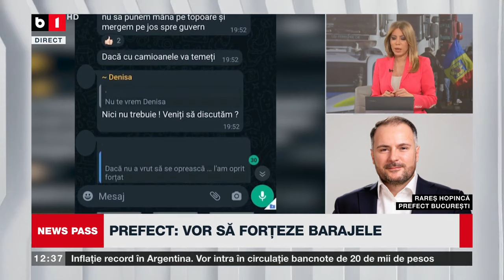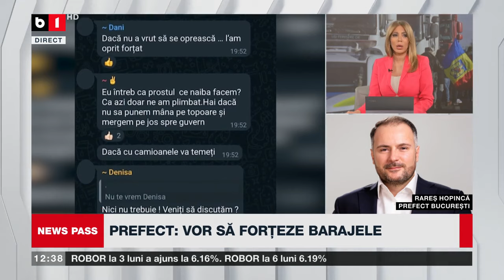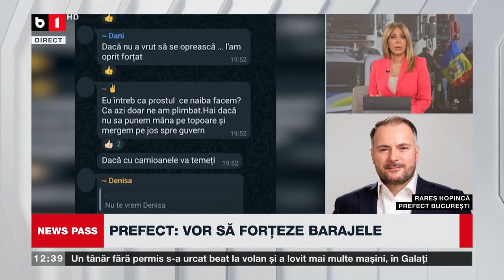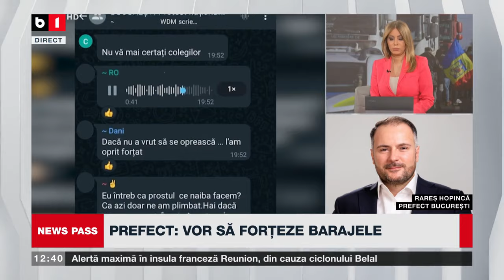PREFECT: Au fost instigări verbale. Fizic, în București n-a încercat nimeni să forțeze_Știri B1TV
Peste 20 de dosare penale pentru instigare, în timpul protestelor transportatorilor.
Prefectul Capitalei: Au fost instigări verbale. Fizic, la nivelul municipiului București n-a încercat nimeni să forțeze.